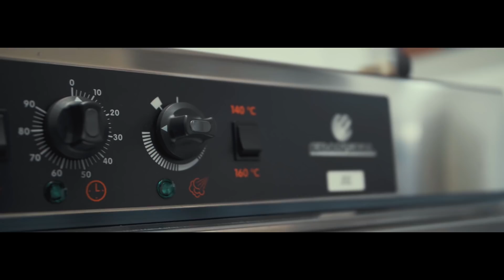Noname - Nowname #2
Réalisation : Neeno
Artiste : Noname
Prod ; Ninkili et fabyan
Retrouve l'artiste ici :
-Snap : noname_mdb